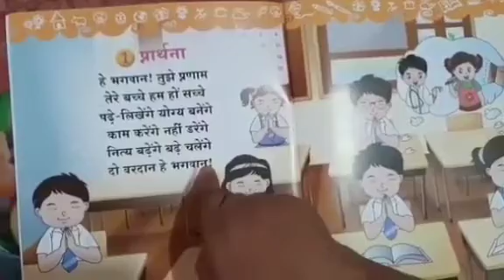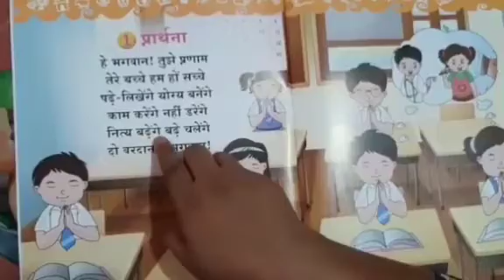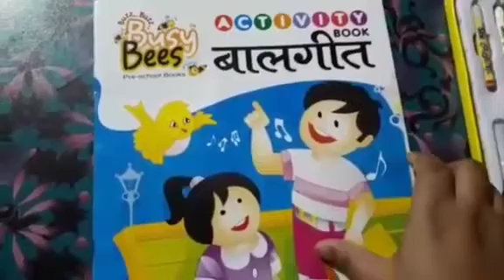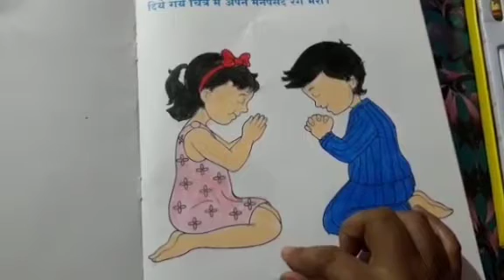Class Nursery/Subject-Hindi/Topic-Ryhmes/Teacher-Miss. S. Seema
Class Nursery/Subject-Hindi/Topic-Ryhmes